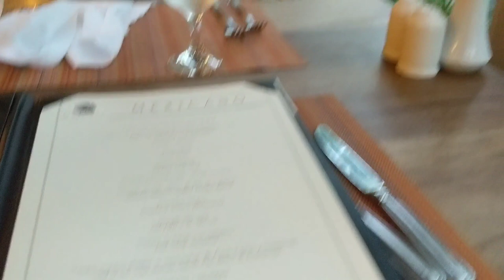Grand Sirenis Matlali Hills Resort and Spa, Punta Mita, Riviera Nayarit. all inclusive México.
Hey que tal brous!!! en esta ocasión salimos un poco de lo habitual y nos fuimos a conocer un gran Resort en la Riviera Nayarit se trata de Grand Sirenis Matlali Hills Resort and Spa
El vídeo y las tomas fueron hechas con un Google pixel 2 así que pueden darse una idea de la próxima review que se avecina.
Para mas información no duden en dejarme su comentario.
WMG, UMG (en representación de Warner Special Marketing (France)); UMPG Publishing, LatinAutor - UMPG, ASCAP, UNIAO BRASILEIRA DE EDITORAS DE MUSICA - UBEM, Sony ATV Publishing, CMRRA, Warner Chappell, LatinAutor, LatinAutor - Warner Chappell, PEDL, UMPI y 10 sociedades de derechos musicales
Canción
Final Song
Artista
MØ
SME; CMRRA, LatinAutor - SonyATV, LatinAutor, Kobalt Music Publishing, ASCAP, LatinAutor - Warner Chappell, PEDL, UNIAO BRASILEIRA DE EDITORAS DE MUSICA - UBEM, Warner Chappell, EMI Music Publishing y 24 sociedades de derechos musicales
Canción
I Just Can't
Artista
R3HAB & Quintino
Álbum